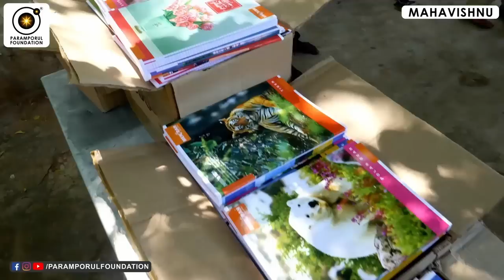Lesson to Learn from Funeral Happenings! மனோபாலாவின் இறுதிச்சடங்கு உணர்த்தும் உண்மை!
People can learn how to forgive, how to give grace and how to say goodbye in a funeral. It takes a lot of strength and courage to forgive someone who has done something hurtful. At times, we tend to hold grudges for a long time. It is important to forgive someone, even if they do not deserve it.

For daily Annadhanam & Other Charity Activity Contributions:

NAME : PARAMPORUL FOUNDATION
AC NO : 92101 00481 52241
IFSC: UTIB0000210
SAVINGS TRUST AC
AXIS BANK